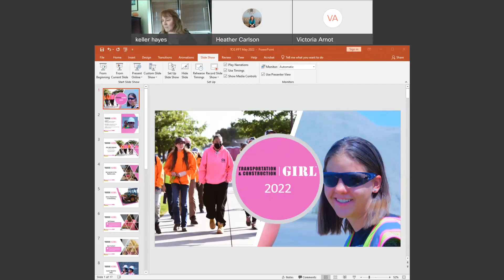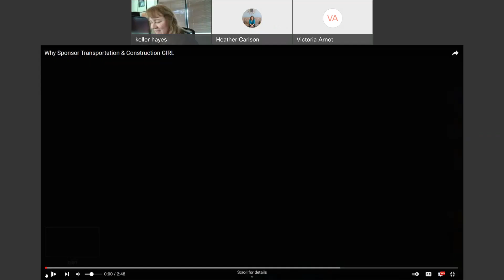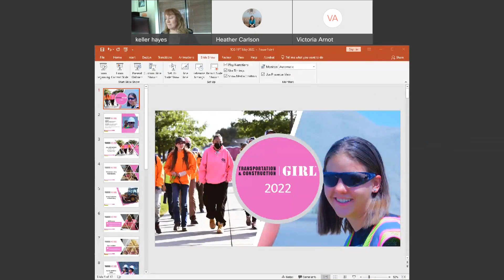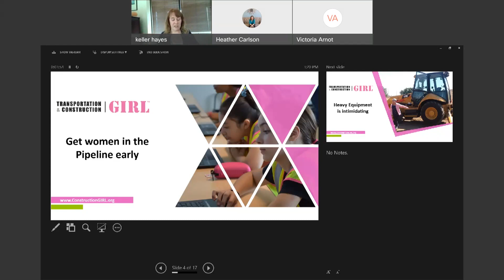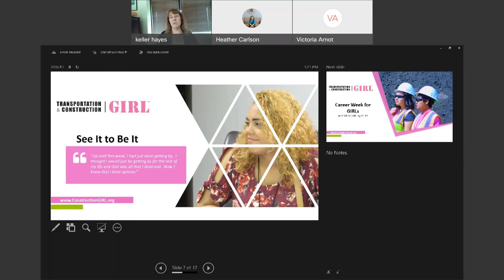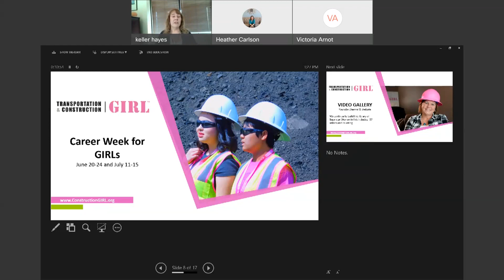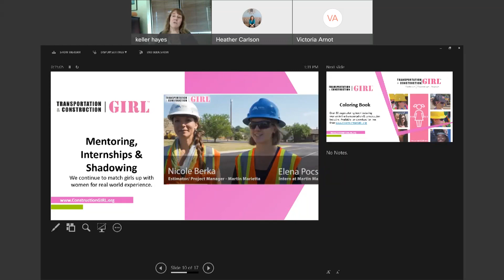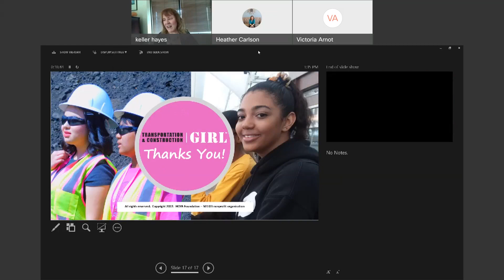Wednesday Workshop: Transportation & Construction GIRL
This Wednesday Workshop is presented by Transportation and Construction GIRL.
05/04/2022